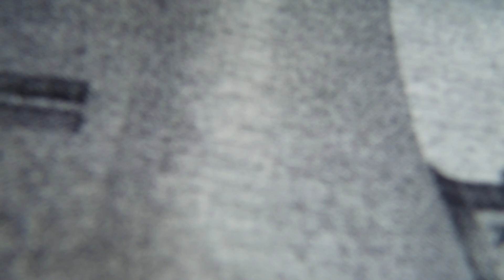The Plunge in Danao Adventure Park, Bohol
Taking The Plunge in Danao, Bohol
The Plunge is reportedly one of the world’s highest canyon swings with a 75-meter free fall. The launch deck is situated 200 meters above the canyon floor, and the free fall takes around four seconds. It is the bestselling attraction in Danao, and the scariest as well. Not everyone who goes to Danao manages to take the Plunge..